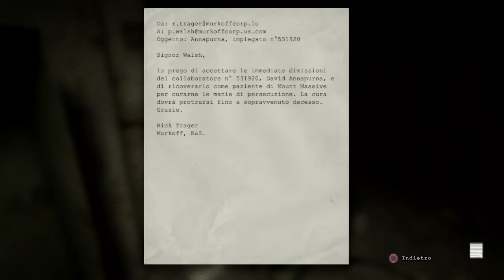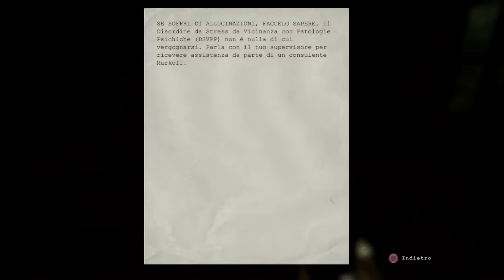Outlast PS4 cap. 14